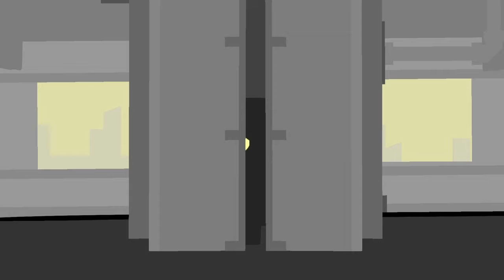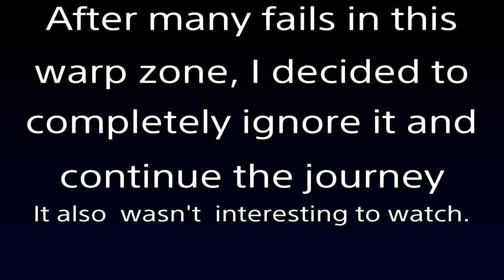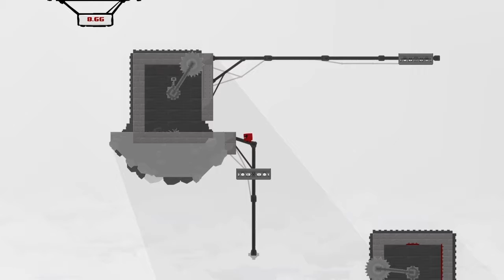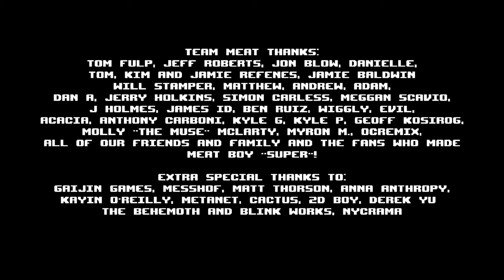Super Meat Boy (Revisited)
This series is all about me revisiting old games and going through the, from beginning to end. I hope you enjoyed this video and series.